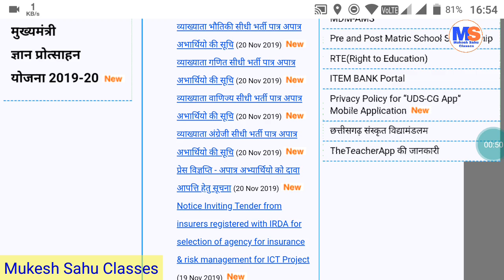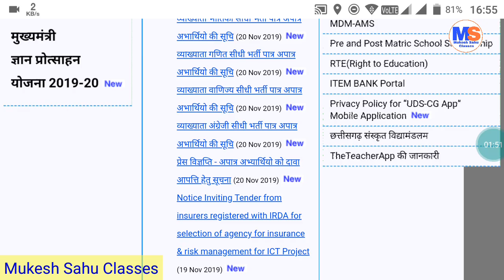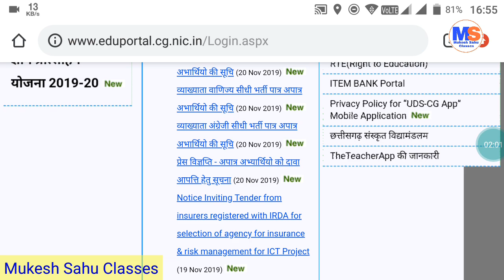Lecturer । व्याख्याता । List जारी